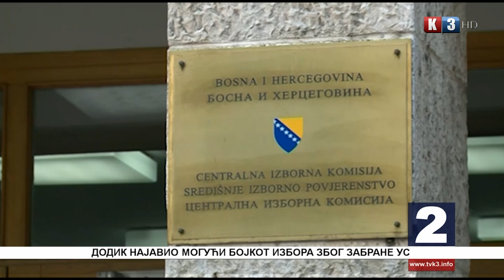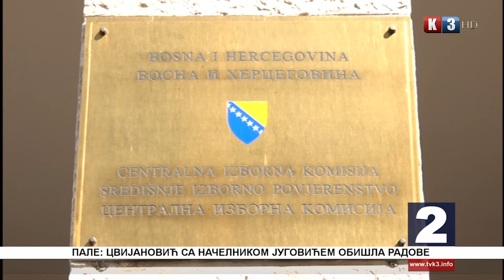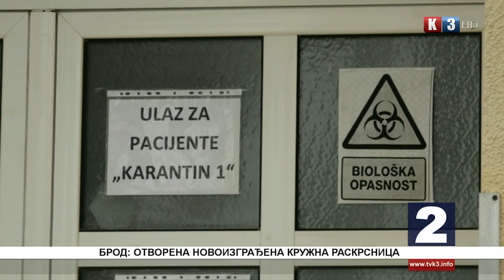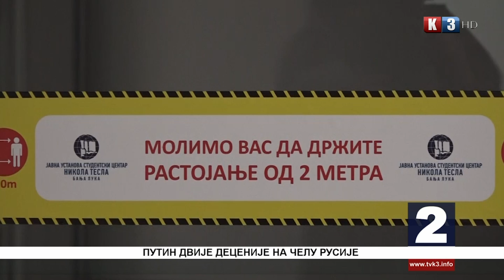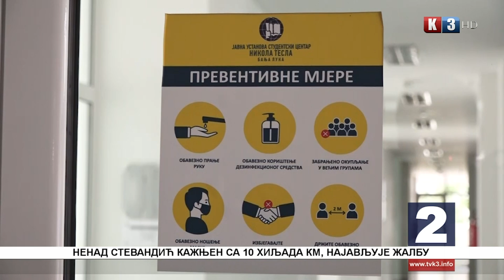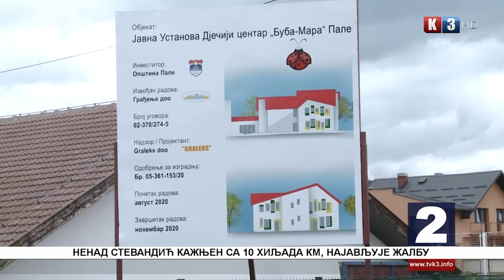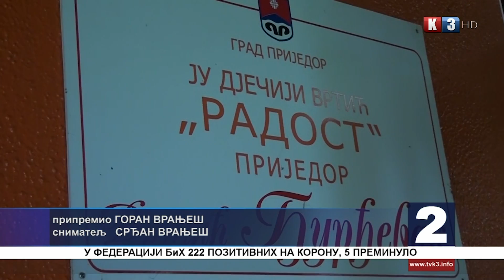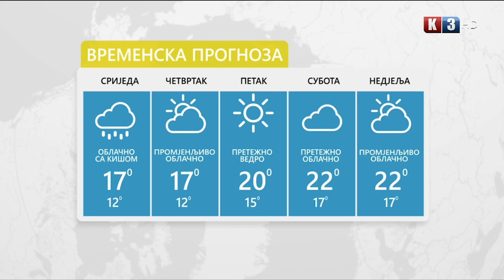NOVOSTI TV K3 - 07.10.2020.